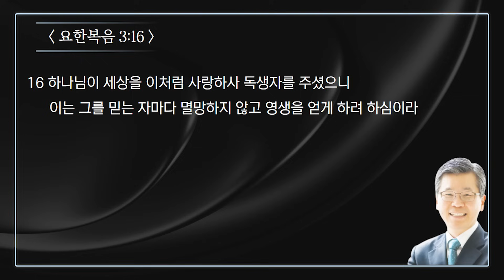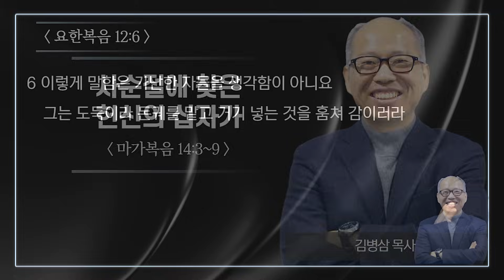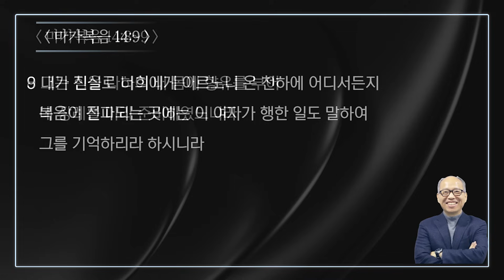[설교303] 예수님으로 충만하여 모든 것을 아까워하지 않는 삶 - 사순절 2 | 유기성 | 이찬수 | 김병삼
신개념 오디오 시리즈 설교🎧 [설교303]
"세 분의 목사님의 설교 액기스를 30분 동안 시리즈로 듣다!"

[설교303] 들으면서 해야 할 일
1. 설거지하기
2. 집 안 청소하기
3. 샤워하기
4. 산책하기
5. 묵상하기
6. 친구들에게 전하기
00:00 유기성 목사 '나도 죽은 십자가' (갈라디아서 2:20)
25:59 이찬수 목사 '당신이 맺어야 할 세가지 열매' (마가복음 11:12~25)
41:53 김병삼 목사 '사순절에 찾은 화해의 십자가' (에베소서 2:13-18)
📍CTS라디오JOY앱을 통해 광고 없이 만나보실 수 있습니다!
[설교 303]은 유기성, 이찬수, 김병삼 목사님의 설교 中 주요 부분을 잘라 오디오 설교로 제공하는 콘텐츠입니다.
"그러므로 믿음은 들음에서 나며 들음은 그리스도의 말씀으로 말미암았느니라" (로마서 10:17)
우리의 믿음이 들음에서 남과 같이, 언제 어디서든 하나님의 말씀을 들음으로 믿음의 풍성한 성장과 열매를 맺어가시길 바랍니다❤️
🙏🏻은혜로운 찬양과 말씀이 풍성한 CTS라디오JOY!